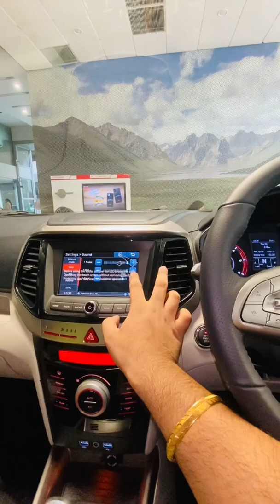2024 XUV3XO AX5 Sound quality test | 6 speaker system